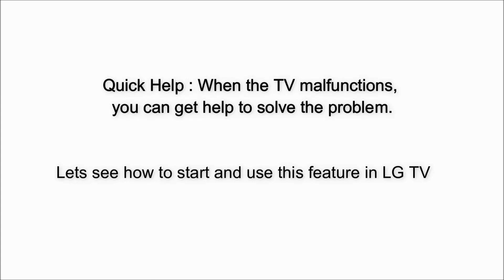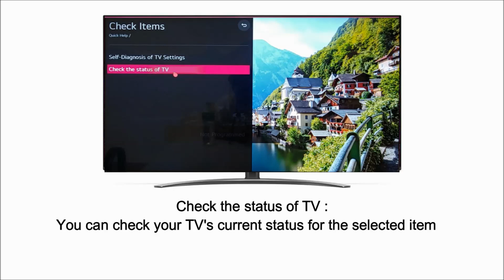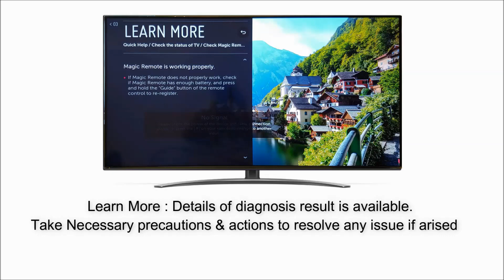LG Smart TV - Quick Help Menu Feature & How to use it?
If you’re having trouble using the ‘Quick Help’ section in your LG Smart TV, we recommend you watch the video till the end. This video will cover the use of quick help feature in your LG Smart TV and the options you can get in the Quick Help section.
What is Quick Help – This option comes in handy to get instant help when your LG Smart TV malfunctions. You can start to use this feature in LG Smart TV by:
• Long press the #9 button on your smart remote to run the Quick Help
• Press ‘Settings’ button the remote, click on All Settings from the main menu. Select ‘Support’ from the main menu to access ‘Quick Help’ option.
Once you access ‘Quick Help’, you’ll see 3 options – Optimisation settings, Check Items & LG Remote Service.
Optimisation Settings – Your LG Smart TV picks up the picture & sound settings based on your usage pattern and recommends the best settings for the enhanced output.
Check Items – This option lets you perform a self-diagnosis of your TV settings and check the status of TV to detect and solve any problem. The problems relate to the common issues of TV like picture, sound, programmes, network, timers, and LG content store. When you run this option, the TV’s recommended settings override the current settings.
LG Remote Service – When you’re unable to fix these issues, LG Remote Service comes into play by allowing the LG Customer Care Agent to resolve the issue by accessing the remote control of your Smart TV. Your LG Smart TV should be connected to the internet and you’d be asked to authorize the access by submitting a LG Authorization Code.
Still having trouble? Call customer support at 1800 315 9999/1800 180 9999 or WhatsApp at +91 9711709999. Follow LG India's Facebook & Twitter handle for all updates.